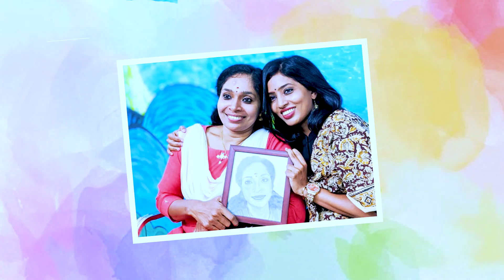Meri Pyaari Bindhu | Women's Day | Bee's Hello Happiness 04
Hello Lovelies!
Wishing all you stunning ladies a happy "Women's Day"

In today's episode of Bliss,  I'd like to introduce a lovely soul - BINDHU❤ who's positive attitude and willingness to dream in spite of her limitations is inspirational.

I hope she'll be able to inspire you to not loose hope in life and to have the courage to work towards your dreams💜

Keep smiling ☺ Keep spreading happiness ♥

♥Bee

Artist: Josh Woodward
Title: She dreams in blue
Album: Not Quite Connected